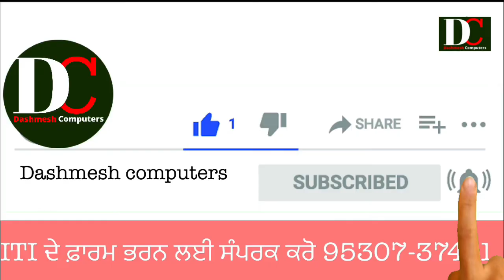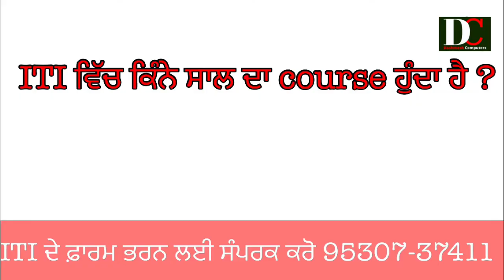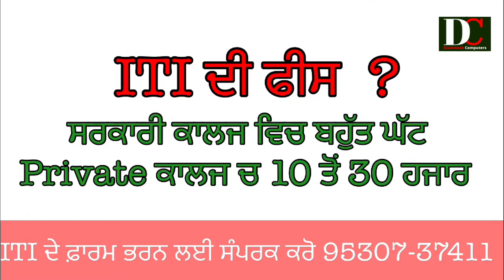ITI COURSE | What is ITI / ITI admission 2022 Punjab/ ITI kya hai ?/ITI course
what is ITI